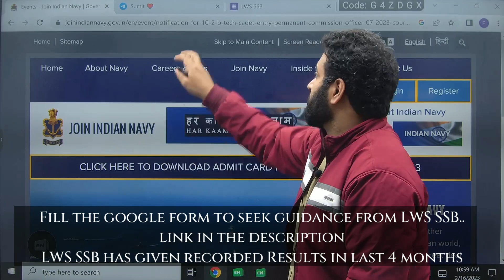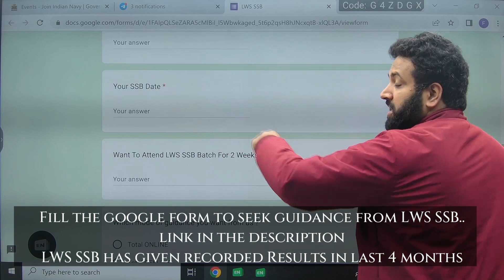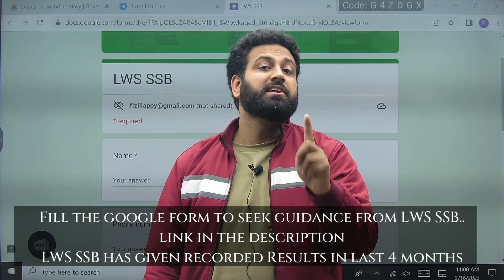किस्मत चमक गयी😱 NAVY Tech 2023 SSB Selection Procedure | SSB Call Letter Uploaded- Learn With Sumit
NAVY Tech 2023 SSB Selection Procedure | SSB Call Letter Uploaded- Learn With Sumit

JAI HIND!